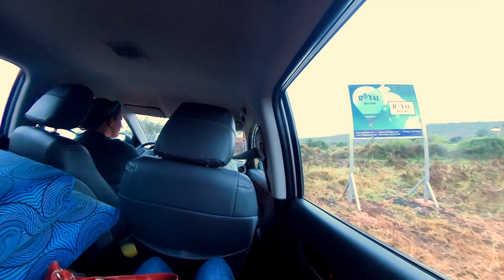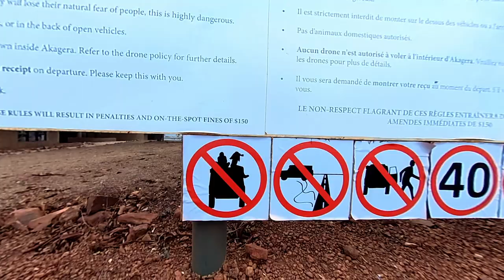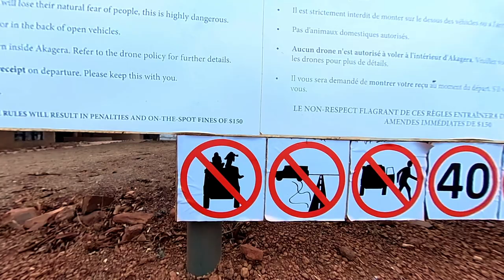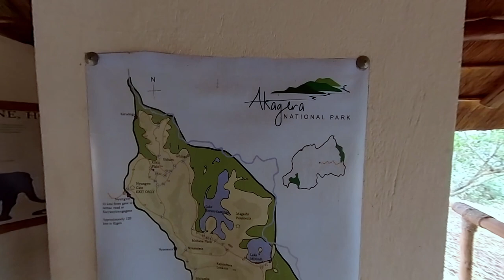Camping at Akagera National Park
Last week I went camping for a night at Akagera National Park in Rwanda. We stayed at Shakani Camp which doesn't have any fence around it, so animals wander freely. There' hippos in the lake, monkeys in the trees, and sometimes even elephants in the tents! A fabulous experience.

©️ This video is creative commons, feel free to use scenery shots of the park and Rwanda, but please avoid reusing shots with people in them.

ME